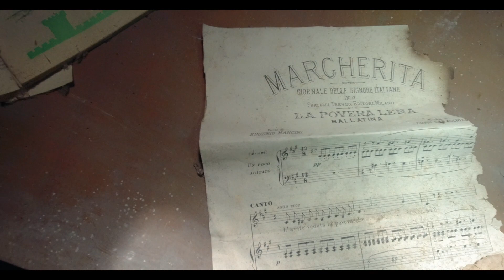LA VILLA DEGLI AFFRESCHI • [URBEX] (ITALIA ABBANDONATA)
►DONAZIONI PER NUOVE ESPLORAZIONI

►ATTREZZATURE
• ACTION CAM
• CAMERA STABILIZZATA
• ZAINO 1
• ZAINO 2
• ZAINO 3
• TORCIA RICARICABILE
• FARETTO LED
• ACCESSORI CAM
• MINI CAVALLETTO
• LENTE OSMO POKET

ACCESSORI MYSTERY ROAD TEAM

• Info/ordine su cappellini, magliette felpe mystery road team